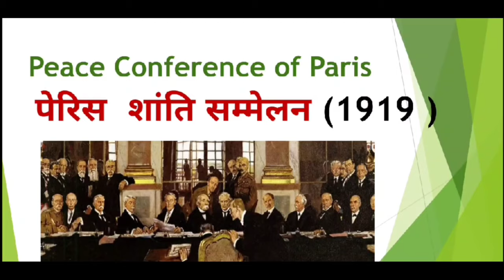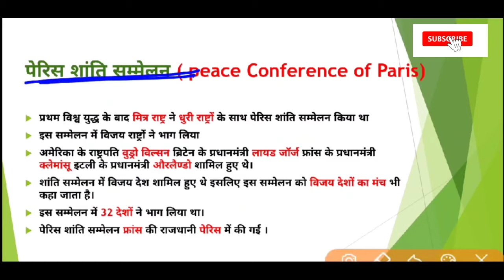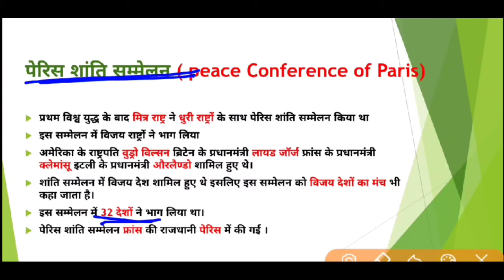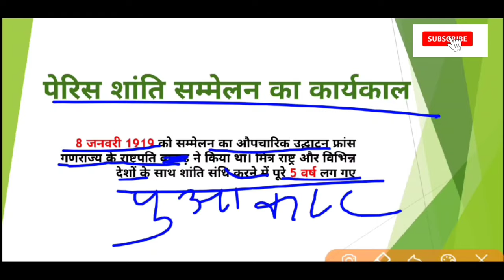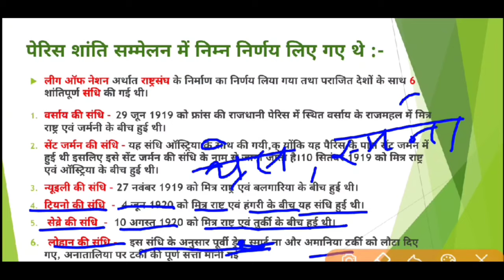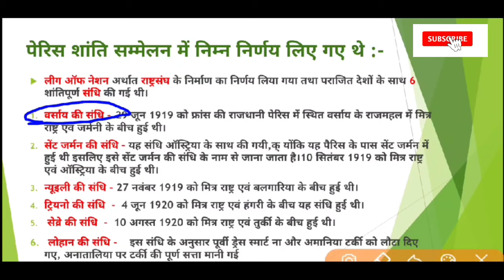peace conference of Paris || पेरिस शांति सम्मेलन || क्या पेरिस शांति सम्मेलन एक बहुत बड़ी गलती थी ?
peace conference of Paris || पेरिस शांति सम्मेलन (1919) ||

if you like my today video then please🙏 hit the "LIKE" button and comment down below. please share this video with you friends , family and dear one. your one share and like is much valuable for me . it can make big change for me.so please do share and subscribe my channel

thank you for wanting